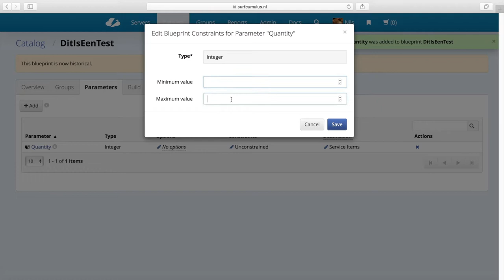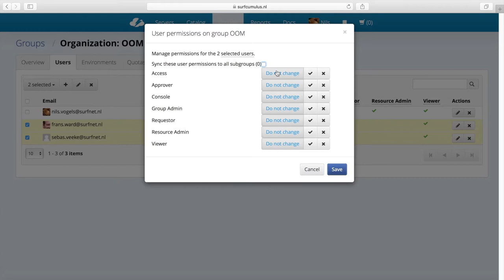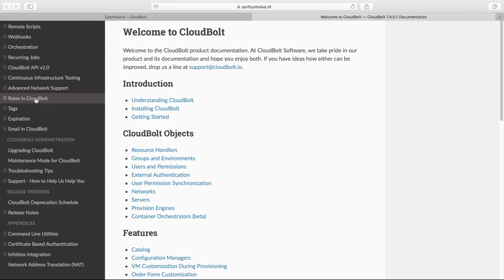CMP 9: Tips en trucs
Bekijk in deze video een aantal tips en trucs die we gaandeweg hebben geleerd.